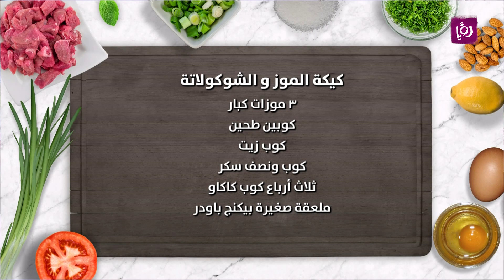كيكة الموز والشوكولاتة سهلة التحضير - مطبخ رؤيا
مطبخ رؤيا